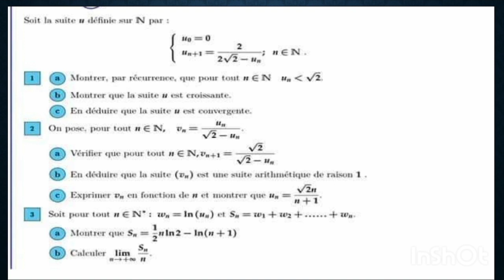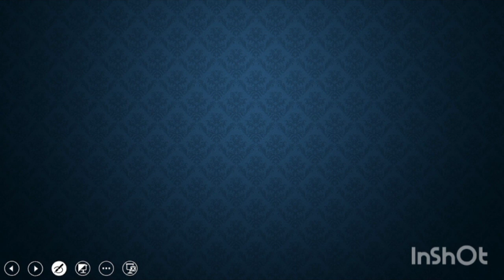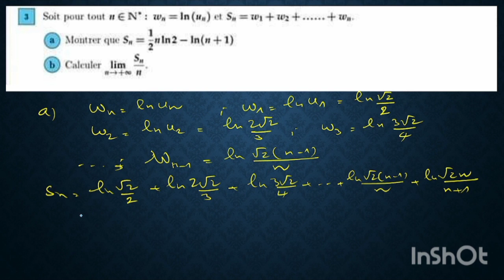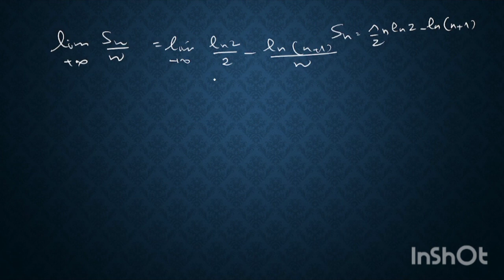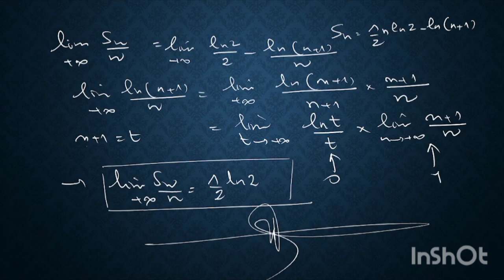suites numériques. Bac2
raisonnement par récurrence, monotonie d'une suite, suite convergente, suite arithmétique, somme d'une suite, limite d'une suite...